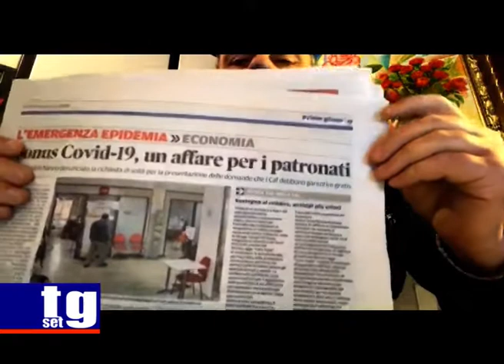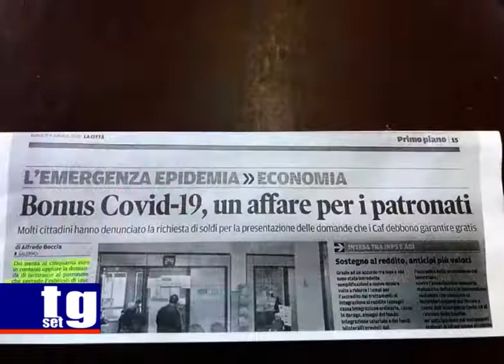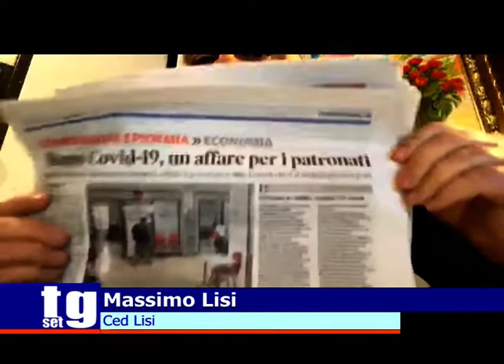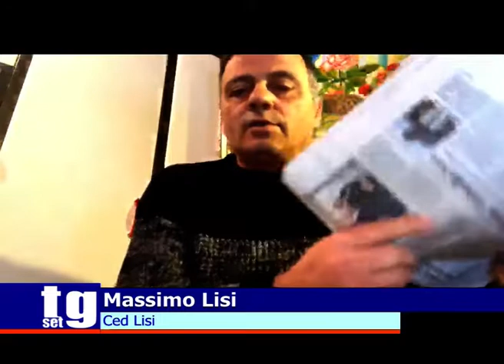Massimo Lisi risponde alle polemiche sui patronati